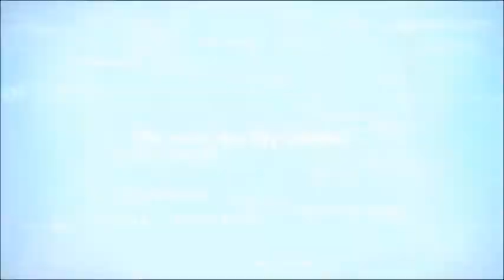WHY DEADPOOL 2 ISN'T BETTER THAN THE FIRST | Spoiler Review